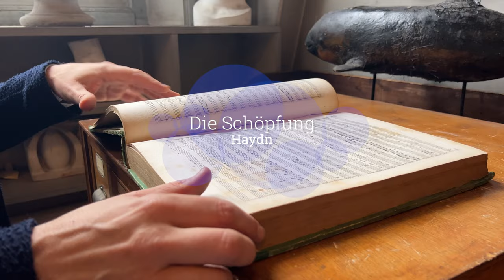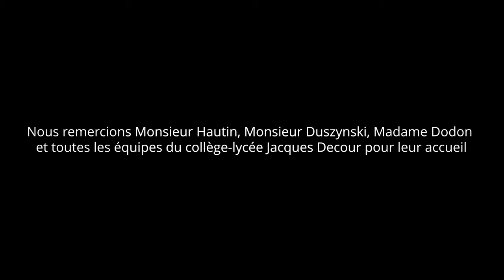Le Concert de la Loge vous souhaite une bonne année 2024 !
Partez à la découverte de l'année 2024 avec Julien Chauvin !
Une année pleines de projets que l'on vous dévoile aujourd'hui !